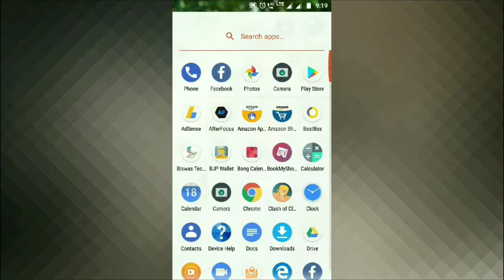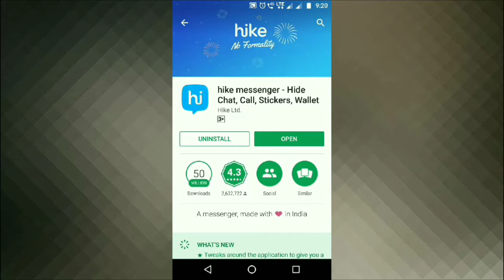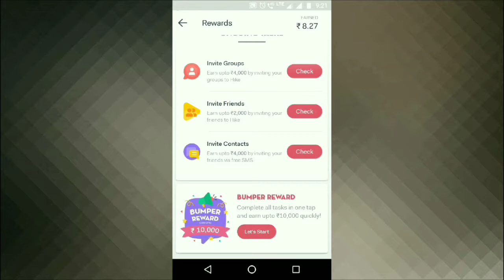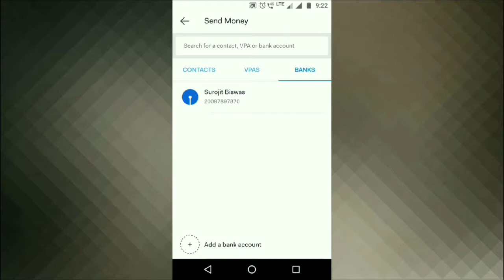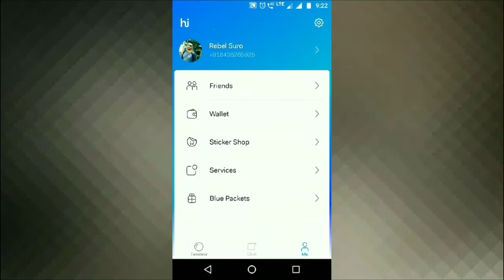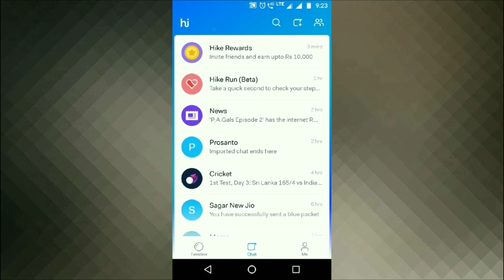Earn Free Unlimited money on your new hike apps.. free free free